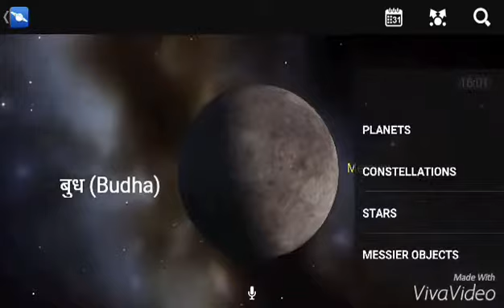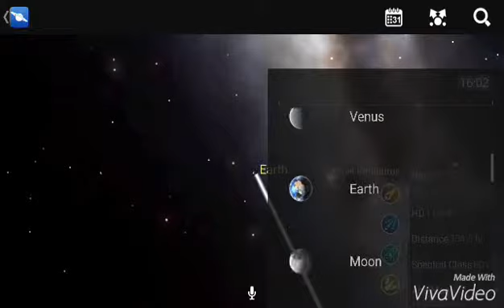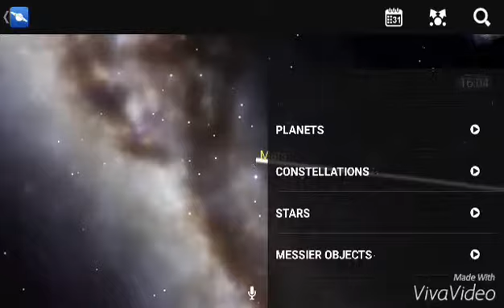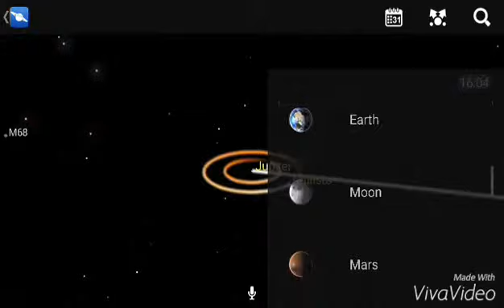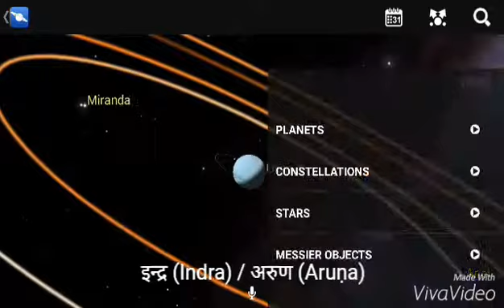Solar System ( Hindi) Vishal Sharma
Solar System with Hindi Name of planets